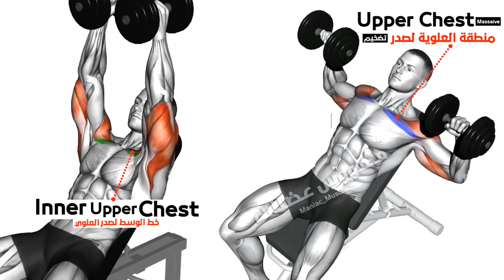🟠 Exercise Chest Workout (Dumbbells Only)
1)This video has no negative impact on the original works (It would actually be positive for them)
2)This video is also for teaching purposes.
3)It is positively transformative in nature.
4)I only used bits and pieces of videos to get the point across where necessary.

00:00 Back Dumbbells
00:10 Dumbbell Twisted Fly
00:42 Dumbbell Incline Press +Palms Press
01:12 Dumbbell Chest Press
01:42 Dumbbell Incline Breeding Chest Press
02:06 Dumbbell I Alternate Decline Bench press
02:52 Dumbbell Close Press Intro Fly
03:37 Dumbbell  Dips chest